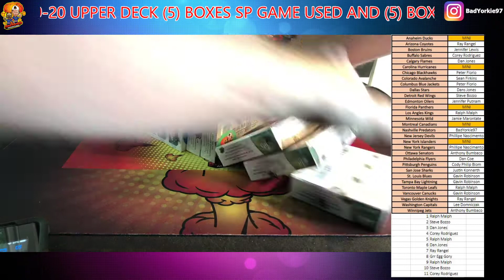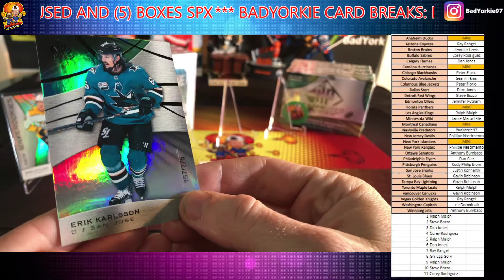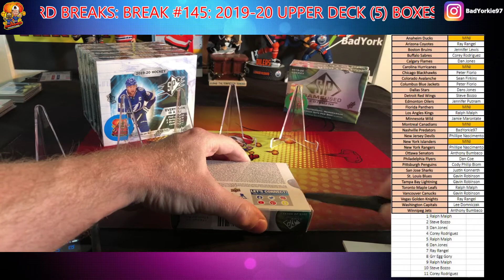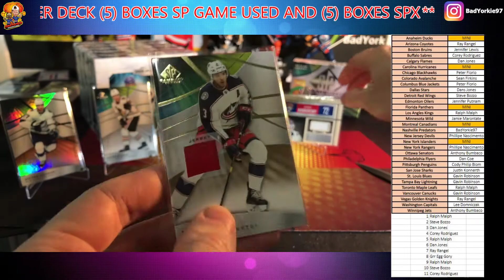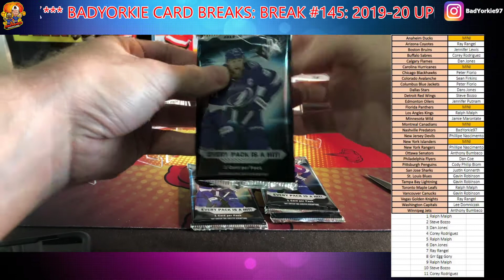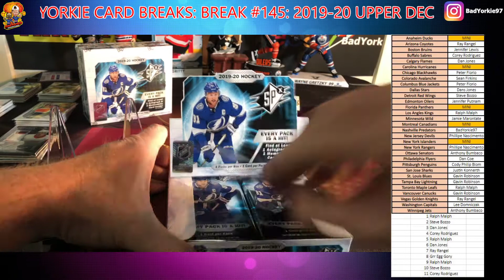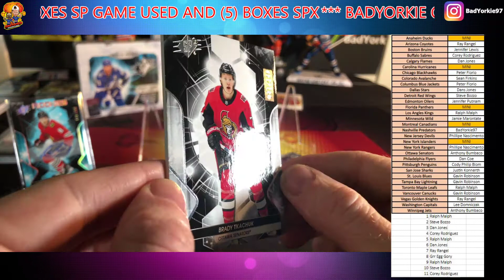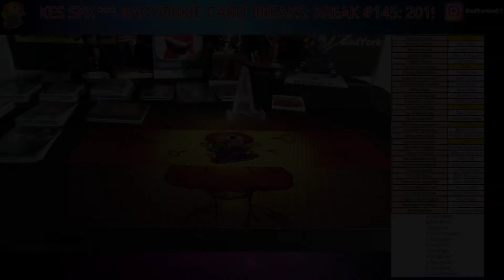Break #145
*** BadYorkie Card Breaks: Break #145: 2019-20 Upper Deck (5) Boxes SP Game Used and (5) Boxes SPx